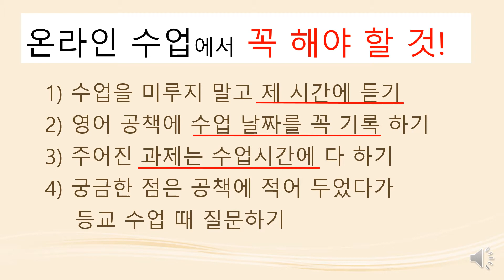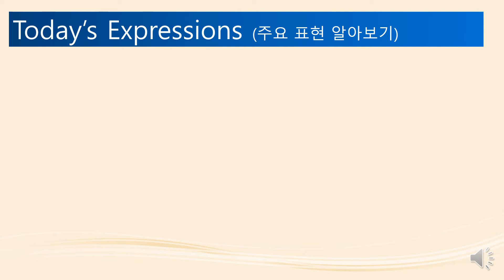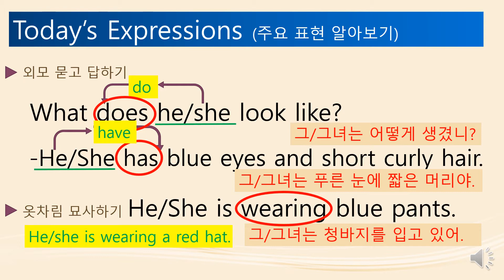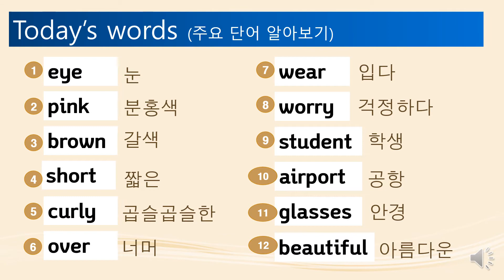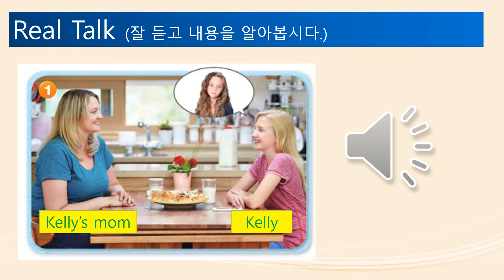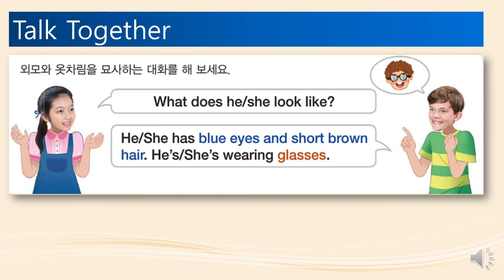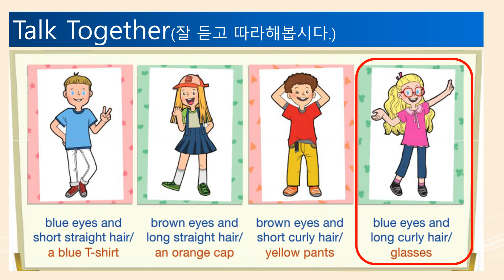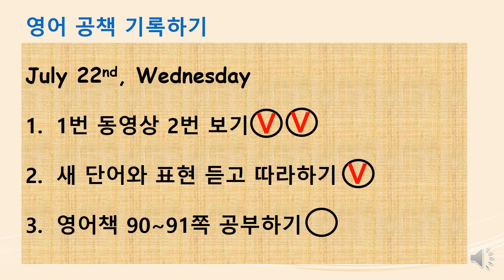6학년 lesson6 2차시